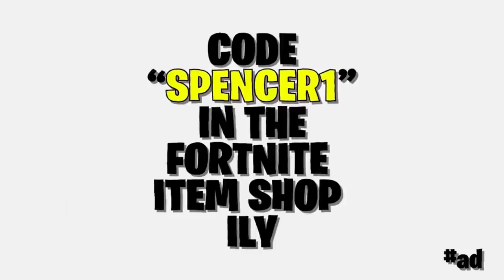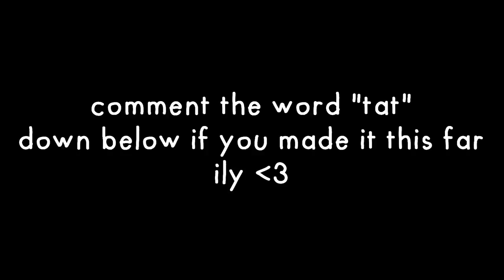a fortnite video you MUST watch before the world shuts down tomorrow (really funny)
outro song!

Humanity

this fortnite video is really funny will be talked about in the history book (watch to make history) has some fortnite daily moments and satire  . me and my friend plu played with my recon expert. there is some really funny fortnite memes and tik tok stuff. this fortnite video is really offensive but pokimane is THICC LOL. clickbait.. na fortbait LUL. These fortnite memes will make you laugh literally everytime. FAMILY FRIENDLY FORTNITE CONTENT enjoy the video ILY